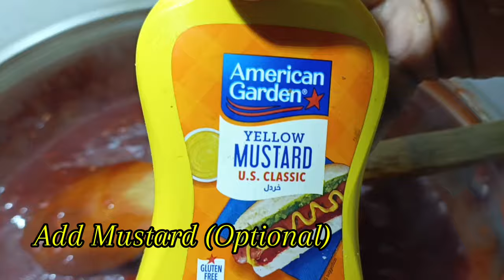How To Make Bbq Sauce at home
How to make Bbq sauce at home / Bbq sauce recipe / Barbecue sauce
Ingredients
-Cooking oil
-Onions
-Ginger
-Garlic
-Lemon juice
-Vinegar
-Sugar/Honey
-Tomato sauce
-Soy sauce dark
-Mustard yellow